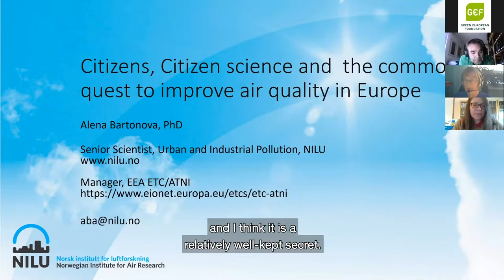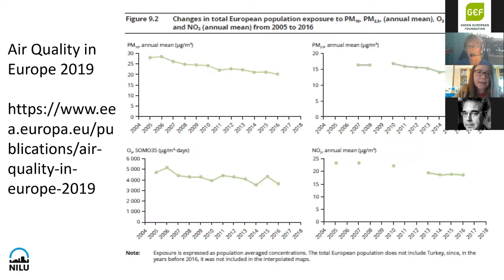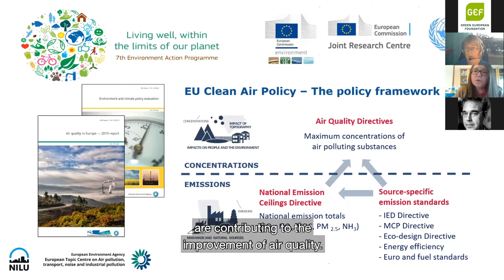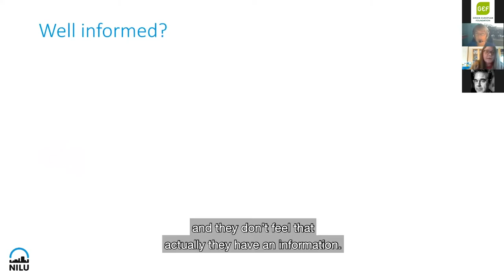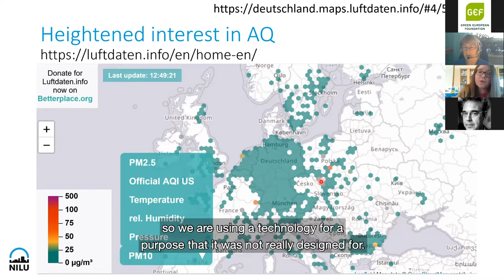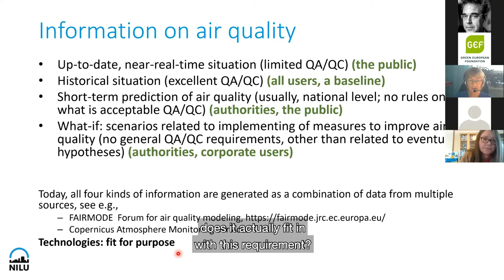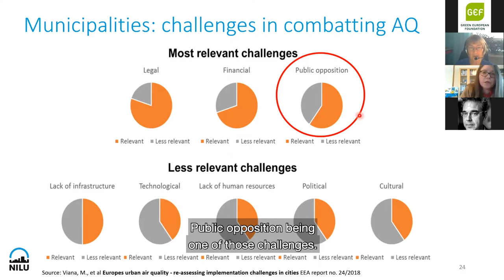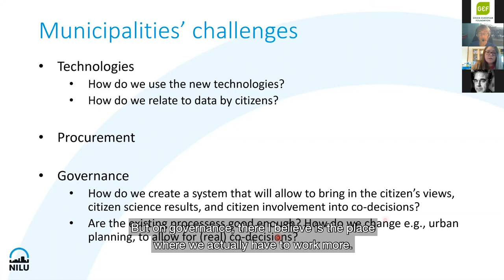Alena Bartonova: Citizen Science and the Common Quest to Improve Air Quality in Europe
Alena Bartoňová (Norwegian Institute for Air Research, Oslo) highlights concrete examples from European cities of how easier access to monitoring technologies increases people’s interest in the cleanliness of the air they breathe and enables research institutions and municipalities to involve the general public in tackling air pollution.

This presentation was part of the webinar “Smart Cities and Citizen Science,” organised on November 6th by the Green European Foundation, with the support of the Institute for Active Citizenship and the financial support of the European Parliament to the Green European Foundation. If you want to learn more about this topic, please consult our online charter at smartcitycharter.eu or download the Charter for the Smart City in one of four languages (EN/FR/DE/CZ)